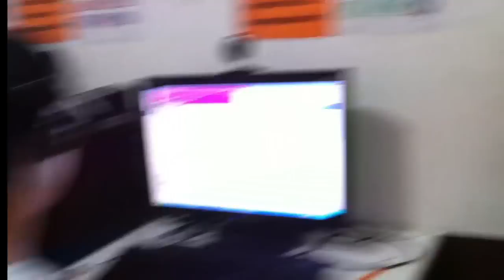Cibercafe Nov@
computadoras hp